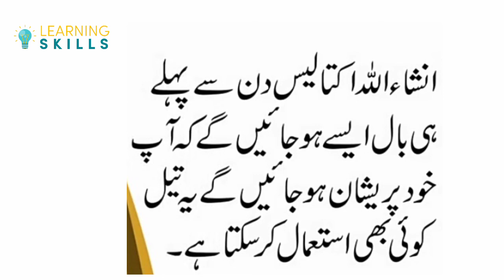Rokhay Balon ke Liay Dam Wala Tail || Coconut Oil For Dry Hairs || Wazifa for Smooth Hairs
Baal Lambe Aur Ghane Karne Ka Wazifa | Balon Ko Girne Sy Rokna | Wazifa for Long Hair
Asalam Alekum Nazereen Welcome To Fayde Tips Tu Nazereen Aj Ki Video Main Me Apko Balon Ko Lamba Ghana Aur Mazboot Karne Ka Nuskha Bataonga.
balon ko girne se rokna,
wazifa for long hairs,
hair fall solutions,
baal lambe karne ka tarika/amal/wazifa,
bal lambe aur ghane kerne ka tarika,
baal lambe karne ka oil,
cocunet oil for hairfall solutions,
baal ghane karne ka oil,
wazifa for hair regrowth,
hair silky and smooth with coconet oil,
balon ko girne se rokney wala amal,

islamicwazaif
wazifa, Islamic wazifa in urdu,
Keep Support.
Hmary channel pr bohat c dusri video mojood hain jo k apki behtr rehnumai kr skti hai mukhtalif cheezon main. Aur bohat say wazify majood hain jo aap k kafi kaam a saktay hain. Agr apko ye video pasand ai to apna feedback nechy comment main dena mat bhulain. wazifa ramzan
juma kay din ki fazilat dua ki qabooliyat ki nishani